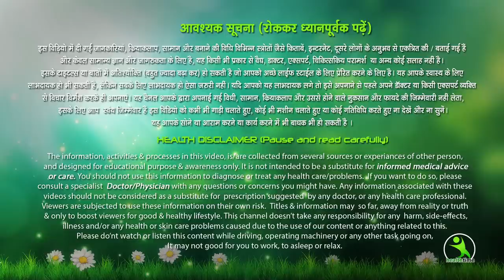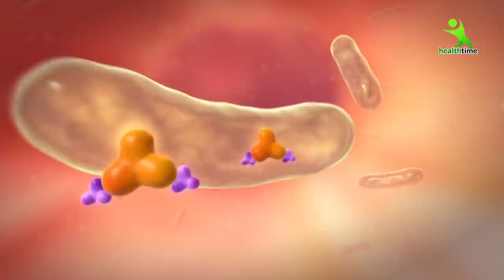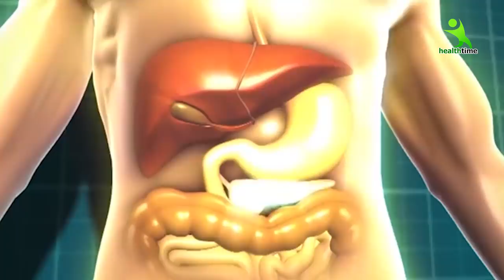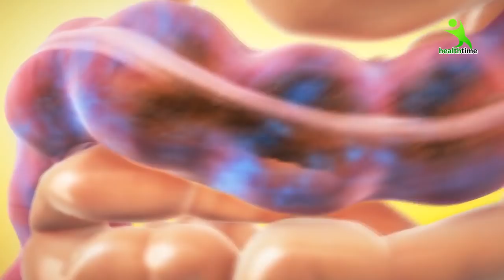अमरुद के पत्ते हैं डायबिटीज में गुणों की खान आजमाकर देखो, थैंक्यू कहने दुबारा वीडियो पे आओगे